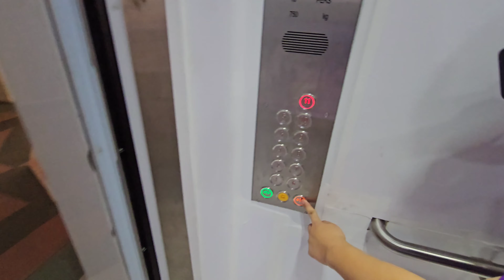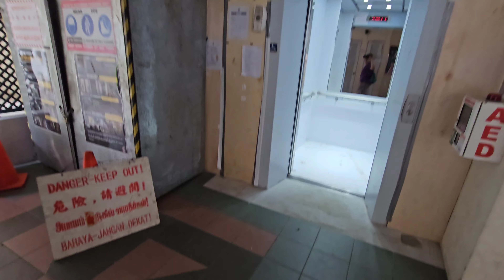EM lifts at Blk 324 Tah Ching Road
More GoldStar lifts getting replaced at an alarming rate! Now the GoldStar lifts with green exterior doors are gone. Seems like there's a new batch of EM lifts in a way that the 10 persons capacity is upgraded from 680kg to 750kg.

Manufacturer: EM Services/Shenyang Brilliant (BLT)
Floors: 1, 2, 3, 4, 5, 6, 7, 8, 9, 10, 11
Capacity: 10 persons 750kg
Model: RICH
Year installed: 1995
Year replaced: 2023
Rating: 45/50
History: Replaced, previously GoldStar

Camera: Samsung Galaxy S23 Ultra